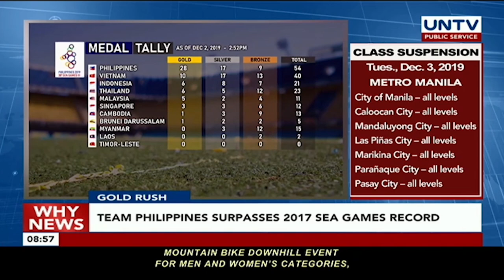Team Philippines surpasses 2017 SEA Games record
WATCH: The Philippines has shown force as early as day two of the 2019 Southeast Asian Games, to bounce back stronger, surpassing its 2017 gold medal haul.